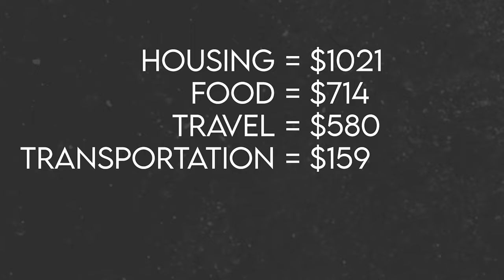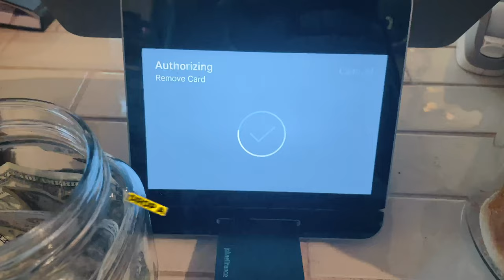Living off $2,500 Per Month in Cincinnati, Ohio (As a 26 Year Old)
Hey! My name is John. I'm 26 years old and I'm obsessed with Financial Independence and Self Development.

I wanted to provide transparency in my personal life! So here's a deep dive into how much I spend per month.

These are personal expenses only! I also have business expenses such as contractors and help with Social Media and Real Estate.

John Eringman / Johnefinance LLC is not liable for any direct, indirect, incidental, consequential, special or punitive damages, under any theory of liability, including without limitation, damages for loss of profits, use, data, or loss of other intangibles. John Eringman / Johnefinance LLC will not be liable for damages of any kind resulting from your use of the website/page and content or material contained therein.